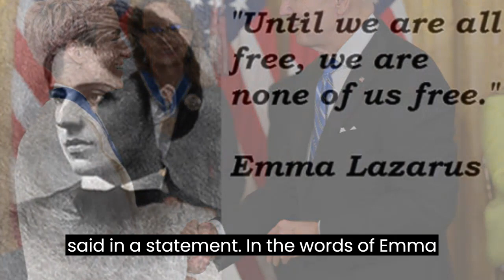The 'one of a kind' Megan Rapinoe leaves behind a remarkable legacy after the US's final match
In the final match of the US Women's National Team, Megan Rapinoe's remarkable legacy shines through.
Rapinoe, known for her iconic pink hair and fearless attitude, captivated fans worldwide.
Her incredible skills and undeniable passion for the game set her apart from other players.
Rapinoe's determination and leadership on and off the field inspired a new generation of athletes.
Throughout her career, she broke barriers and fought for equality in women's sports.
Her unwavering commitment to social justice made her more than just a soccer player.
Rapinoe used her platform to advocate for LGBTQ+ rights, racial equality, and gender equality.
She became a symbol of strength and empowerment for marginalized communities around the world.
The impact of Rapinoe's activism will be felt long after she hangs up her boots.
Her brave and unapologetic stance on controversial issues sparked important conversations.
Rapinoe's legacy includes winning multiple championships and major accolades in her career.
She was a key player in the US Women's National Team's World Cup victory in 2019.
Rapinoe's stellar performances on the field made her a force to be reckoned with.
She consistently showcased her skills through precise passing, incredible dribbling, and brilliant goals.
Off the field, Rapinoe used her voice to speak out against injustice and inequality.
Her ability to balance success as an athlete and an advocate made her unique in her own right.
Rapinoe's charisma and authenticity charmed both her teammates and supporters.
She pushed the boundaries of what it means to be a professional athlete in today's society.
Rapinoe's influence extended beyond the sport, making her an inspiration to many young players.
Her impact goes far beyond the numbers and statistics on the field.
Rapinoe's legacy will continue to inspire future generations of athletes to use their platform for change.
She proved that soccer is more than just a game; it has the power to create positive change.
Rapinoe's journey is a reminder that hard work, dedication, and the courage to speak up can make a difference.
As the final whistle blew, Rapinoe's legacy was cemented, leaving an indelible mark on the sport.
The 'one of a kind' Megan Rapinoe will forever be remembered as a pioneer in women's soccer.
Her contributions to the game and society will continue to be celebrated for years to come.
The impact Rapinoe made goes beyond her success on the field; it's about the lives she touched.
Rapinoe will be remembered as a symbol of courage, determination, and resilience.
Her fearless pursuit of equality and justice will inspire generations to come.
Megan Rapinoe, a name that will be forever etched into the annals of soccer history.
As we bid farewell to one of the game's greats, Megan Rapinoe's legacy will live on.